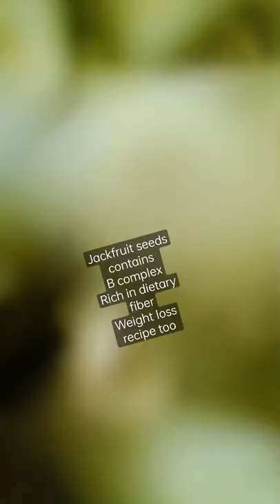Many people will eat jackfruit and throw the seeds|| but we can add them in curries